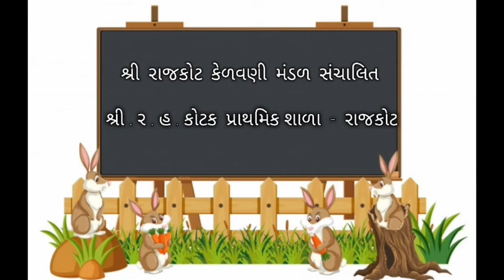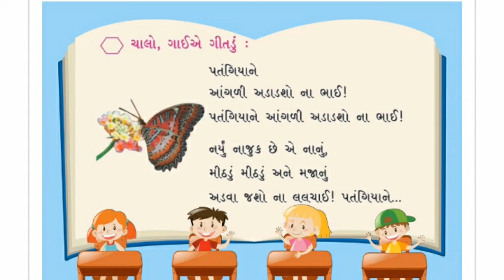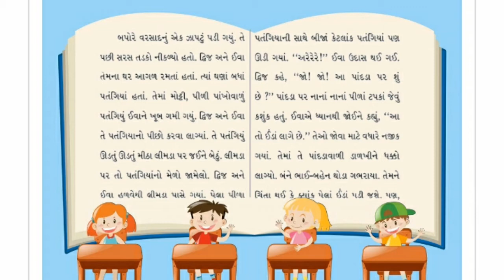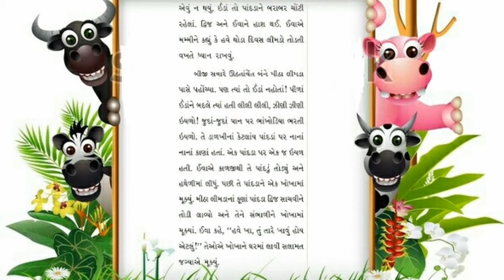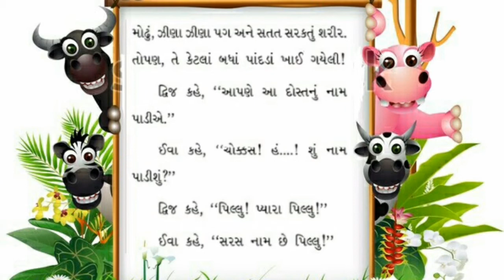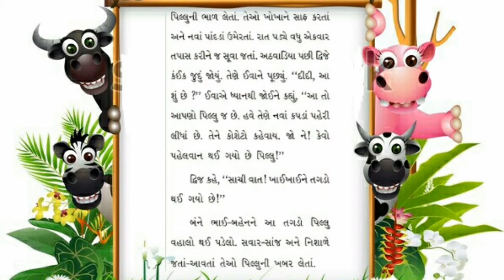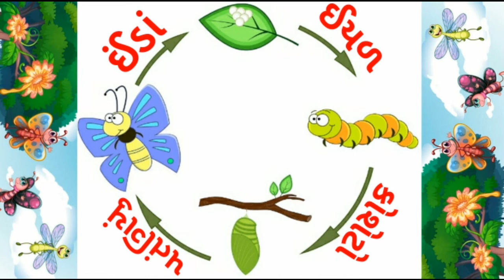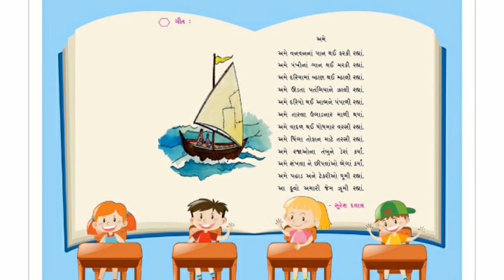R.H.KOTAK PRIMARY SCHOOL ધોરણ -૩ || ગુજરાતી || પાઠ - ૩ : હું પંતંગિયું મારા પિલ્લુનું